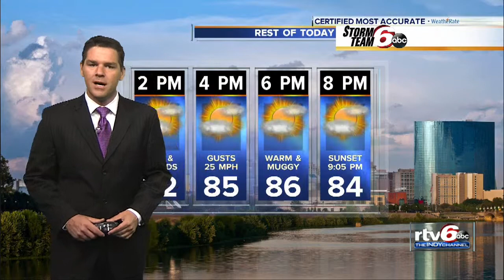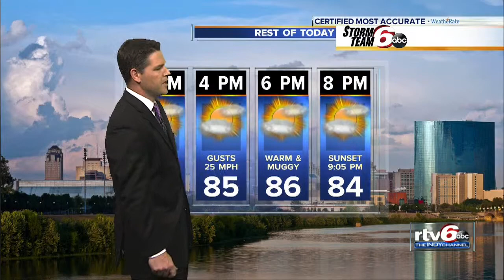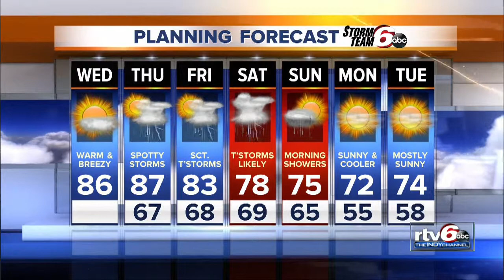Wedensday's Forecast: Warm, breezy with partly cloudy skies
Wednesday will be warm, breezy with partly cloudy skies and highs in the 80s.